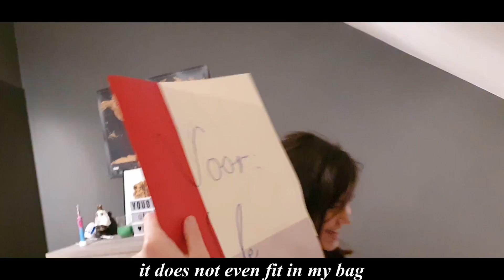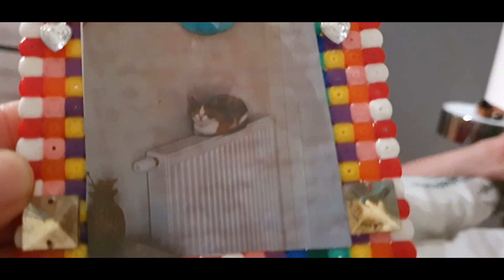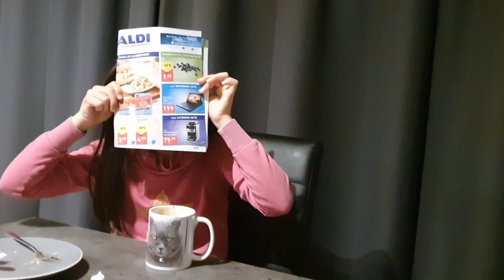Tried to speak only BISAYA to my BELGIAN partner and daugther| Finally snow again after few years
Salamat sa lahat & Ingat kayo lagi & God bless